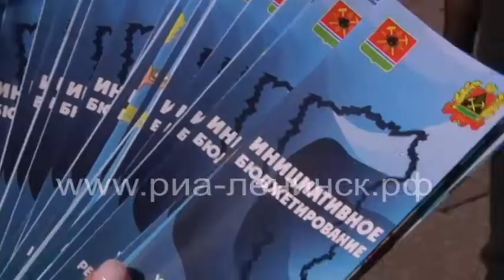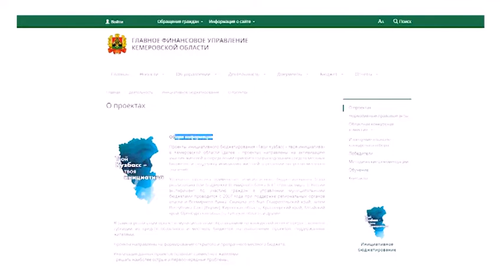Инициативное бюджетирование: от идеи до проекта пять шагов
Год назад в обиход жителей вошло интересное словосочетание – инициативное бюджетирование. Что это такое и для чего оно необходимо, жителям Ленинска-Кузнецкого рассказали участники танцевального флэш-моба «Твой Кузбасс - твоя инициатива».